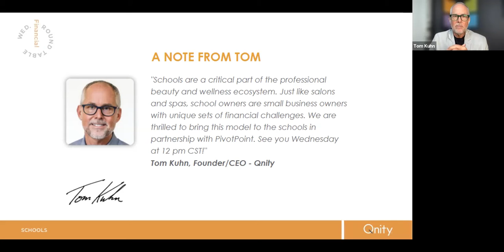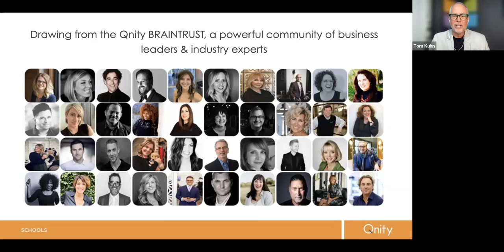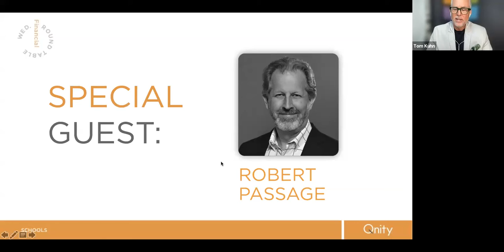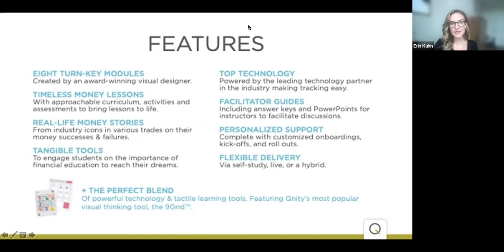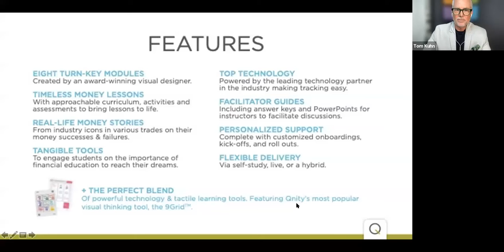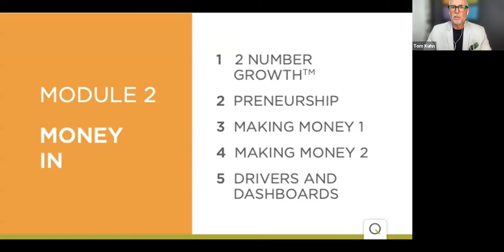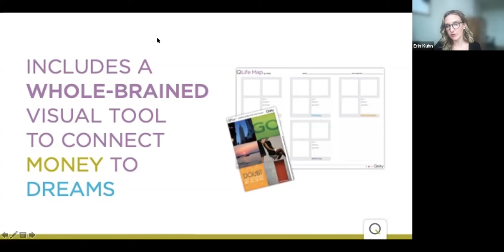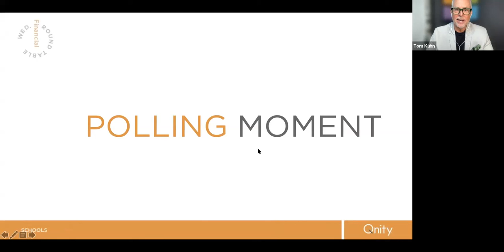Financial Roundtable School Edition July 21st, 2021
Join Tom Kuhn and Robbert Passage, Chairman and CEO of Pivot Point International, for a conversation about the state of the industry, giving back and a very special announcement.